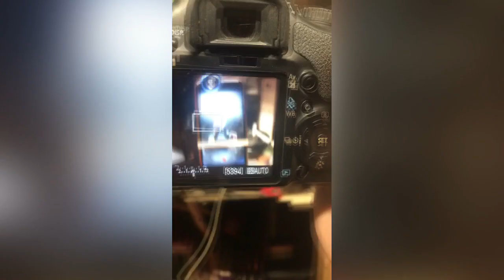Where it started - Justin Time Whyzork